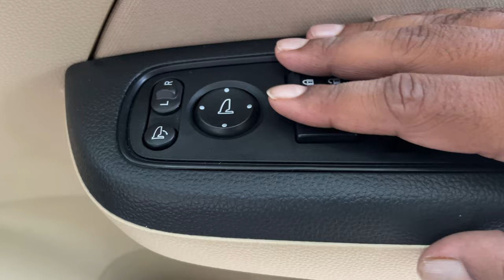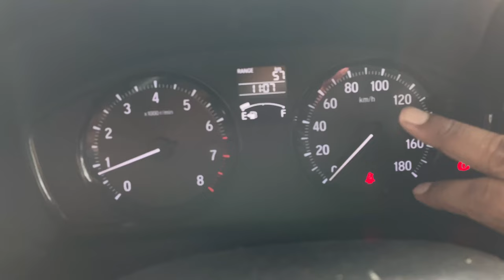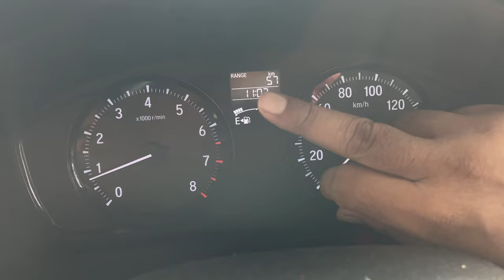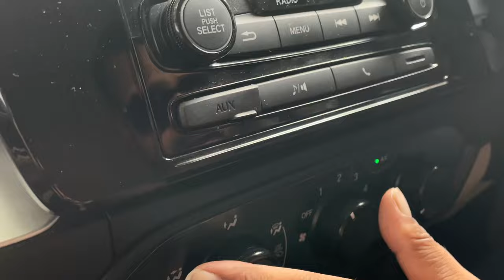2023 Honda Amaze S Variant Walkaround | Auto Singh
Autosingh is a page for serious Indian car buyers. We cater you with the best set of videos, that you want to cherish. We will try to get videos of all your favourites cars. We help buyers pick up a correct Indian car and bikes. We are the most loved Car and Bike Video platform in India.